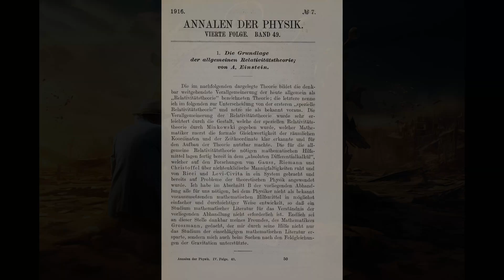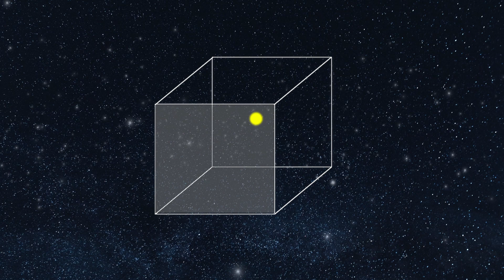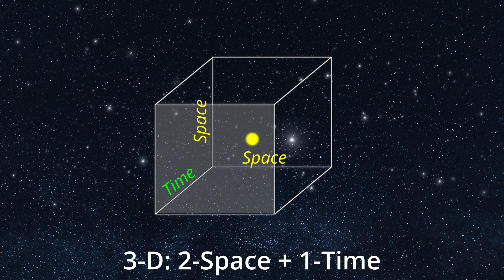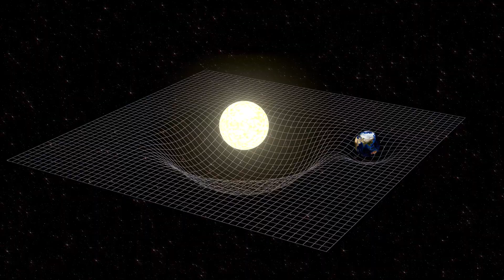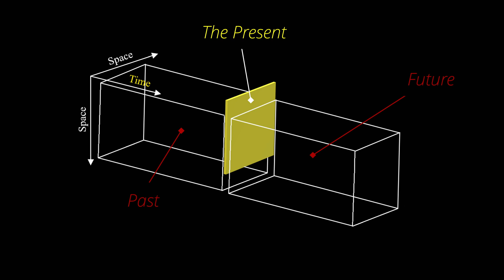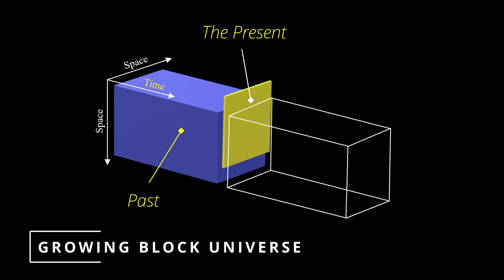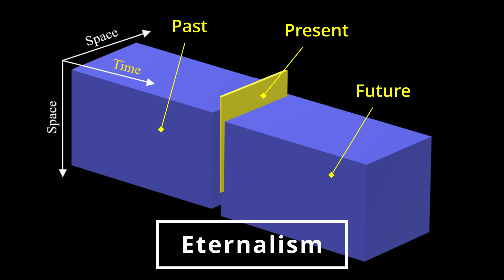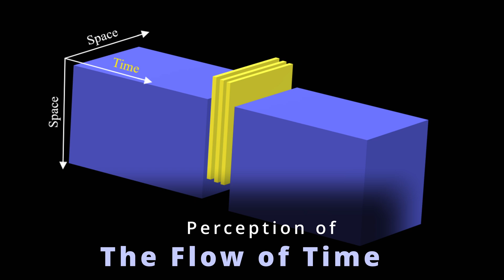What Is Time?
What is time? We are seemingly embedded within and surrounded by this thing we call time. But what, really, is its nature? Is time a fundamental property of the universe, a kind of illusion, or something else entirely? Explore this fascinating subject with Turtles All the Way Down!

CONTENTS

0:00 Introduction
0:50 Difficulty in fully explaining time
1:22 A definition of time
1:59 Early concepts of time
2:26 General Relativity and Spacetime
3:47 Time as another dimension
6:48 Distinguishing the past, present, and future
8:40 What is existence?
9:47 Presentism
10:45 Growing Block View
11:10 Eternalism (Block Universe)
12:08 Perception of the Flow of Time
12:57 The illusion of the flow of time
13:12 Neuroscience and time's flow
 14:43 Conclusion

Links to my 3 books on physics:

Volume 1:
"Everyone's Field Guide to Physics: Volume I: The Familiar World"

Volume 2:
"Everyone's Field Guide to Physics: Volume II: The Ethereal Trinity"

Volume 3:
"Everyone's Field Guide to Physics: Volume III: The Unfamiliar World"